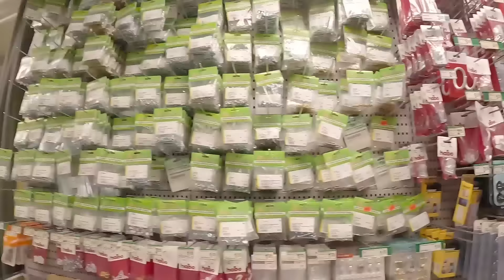MGA MASASAKIT NA SALITA SINASABI NIYA!MAGKIPAG HIWALAY SIYA DAHIL SA GINAWA KO SA MGA ANAK NIYA!🇵🇭🇪🇪